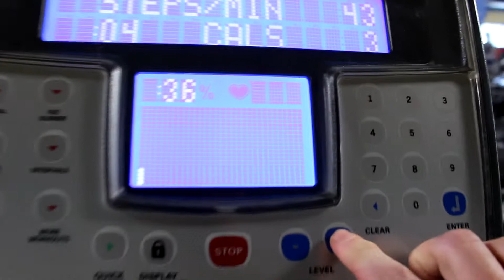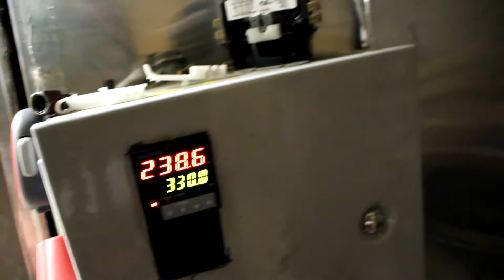This Is Why You Have Friends l daily 273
My company:

TLRCoatings.com

Bendy Tripod:

Editing Software: